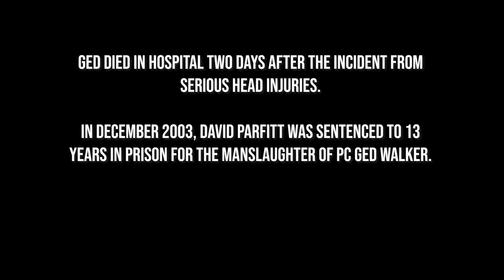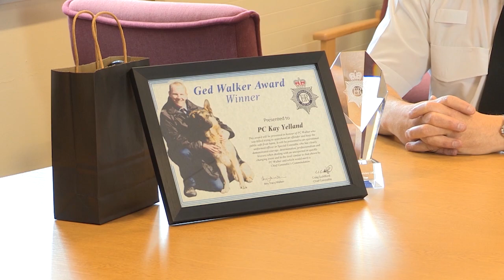Officer tells her story of how she stopped a killer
PC Kay Yelland, winner of the PC Ged Walker award, shares the story of how she stopped killer Gavin Collins.